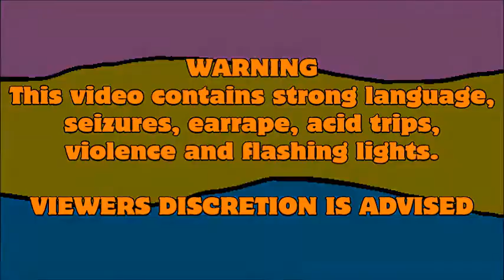My New Intro & Outro for 2021 (January-May/September December Version)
"Here is my new intro and outro for January to May & September to December of 2021 that it can be used on my YTPs.

Sources used for the intro:
Arthur
LSD (Labrinth, Sia & Diplo)
Get Going! Godzilland
The Cramp Twins
Oraa Guzura Dado
Rosie and Jim
Kaiketsu Tamagon
Tots TV
Bottom
Kabatotto
& Go!Animate: The Movie

Sources used for the outro:
Zackzilla's YTPs
Horrid Henry
Jungle Kurobe
Tim Burton's Corpse Bride
An American Tail: The Mystery of the Night Monster
Omae Umasou da na
Alvin and the Chipmunks
Kaiketsu Zorori
Vincent
& Be Safe with the Tweenies